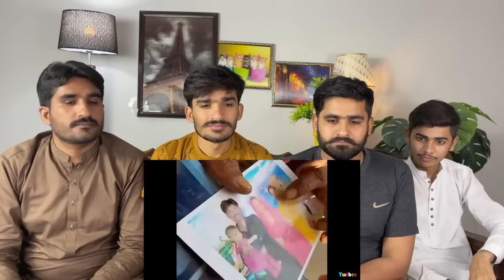Aur Inhe India Ka Visit Karna Hai | Pakistan Reaction Channel R0ast | Pak Reaction On Ind |PAK REACT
THIS VIDEO IS ABOUT Aur Inhe India Ka Visit Karna Hai | Pakistan Reaction Channel R0ast | Pak Reaction On